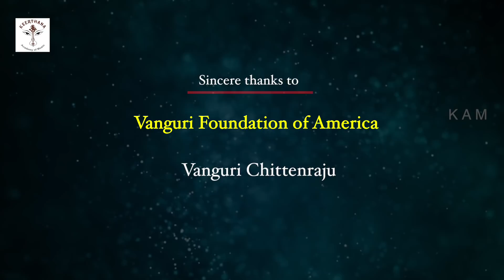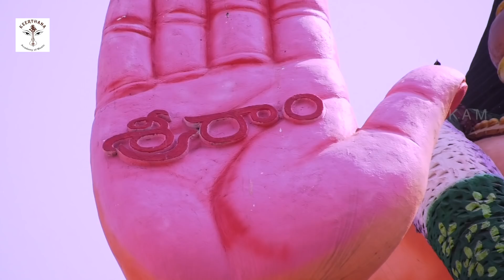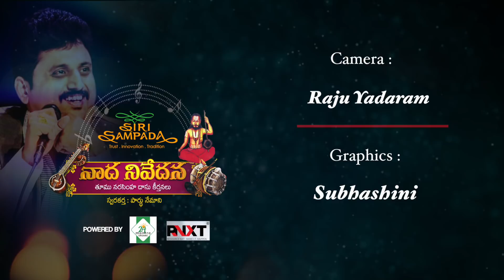Naada Nivedana || Episode - 24 || Parthu Nemani || Tumu Narasimhadasu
Watch Naada Nivedana Episode 24 here..

Keerthana Academy Of Music & Swaravedika present Naada Nivedana, episode 24.

Krithis of Tumu Narasimhadasu

Music Composed by: Parthu Nemani

Commentary Rendered by : S.P. Balasubrahmanyam